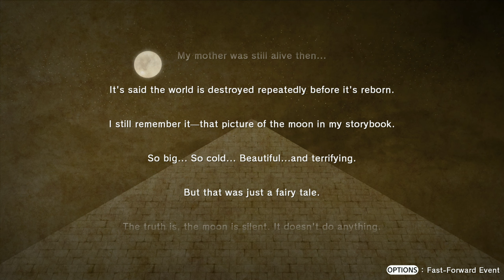Lost Sphear [PS5] - Starting sequence + Thoughts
Just a gameplay sample for those that may be interested

I like the setting and story and everything so far, but the combat is just so slow

I'm spoiled by modern-day pacing and I can't focus enough to play this to completion - maybe if I'm watching something and distracted but not entirely focused.